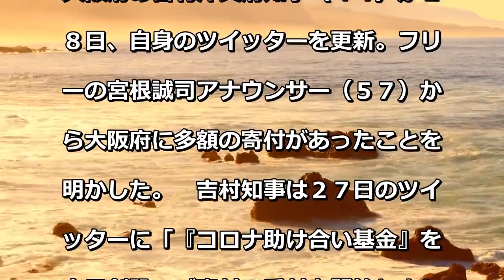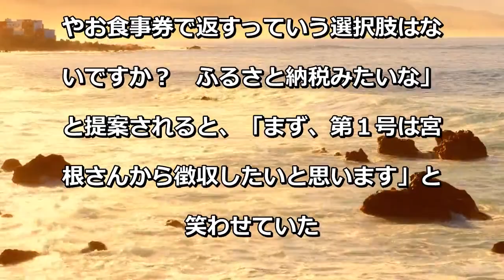吉村大阪府知事、宮根誠司氏の寄付に感謝「多額のご寄付の申込みを頂きました。ありがとうございます」